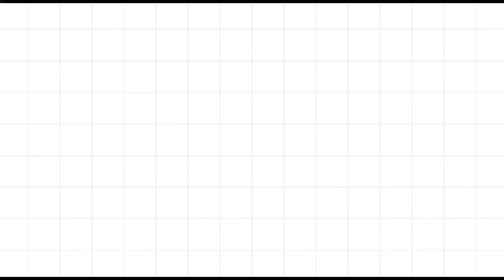Prank Baby Tak Balik Lagi!!! Sedih Ibu 1st time tengok dia ❤️❤️❤️ vlog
❤️❤️❤️ korang semua!!!